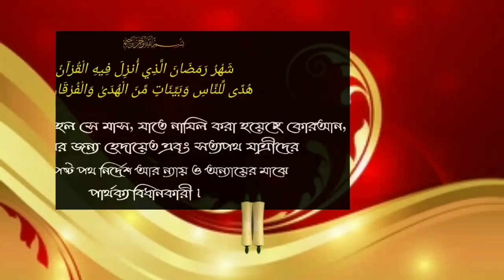স্বলাতুর তরাবীহতে সূরা তারবীহ নাকি খতম তারবীহ পড়া উত্তমᴴᴰ┇by শাইখ বাশির বিন আব্দুল্লাহ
স্বলাতুর তরাবীহতে সূরা নাকি খতম তারবীহ পড়া উত্তমᴴᴰ┇

Salatura Tarabeeh Surah or Tarabih is better to read?

सलातुरा ताराबेह सूरह या ताराबीह पढ़ने के लिए बेहतर है?